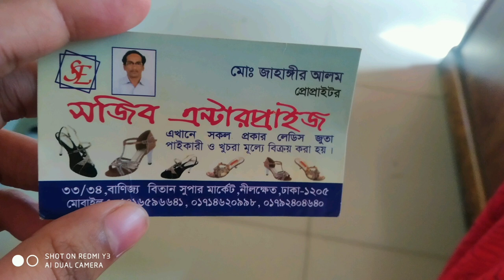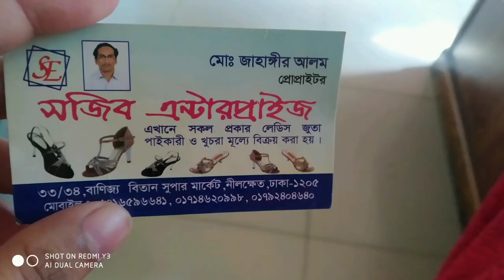Gausia street latest juta collection 2021🤗|সস্তায় জুতা কিনুন রোডসাইড মার্কেট থেকে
Do you Have Any Question?  You Can Comment..  Thanks a Lot For bring with us